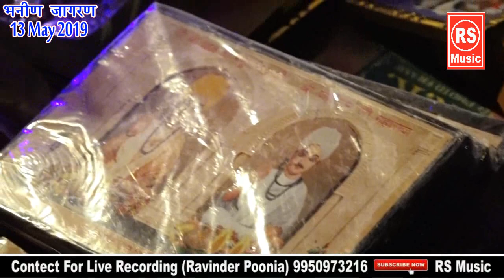एक साधु अलख जगावे माई दरवाजा खोल || Superhit Bhajan || भनिण जागरण || Master Dulichand || RS MUSIC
Ek Sadhu Alakh Jagaave Ri Maai Darwaja Khol

dulichand talu
sanjay shimar
suraj saran
satish dulhediya
Rajender shyam Kalan
baljeet dadam
apurva khosla
sandeep sargam
vijay farukh nagar
soniya sagar
surender poonia
raaj poonia

Amit Choudhary
Sapna Choudhary
Rammehar Mahala
Sonu Garanpuria
Ajay Hooda
Anjali Raghav
Pooja Punjaban
Pooja Hooda
Sonika Singh
Birpal Kharkiya
Rajender Kharkiya
Raju Punjabi
Raj Maver
Sushila Nagar
Preeti choudhary
Sanjay mittal
kanhaiya mittal
raaj Pareek